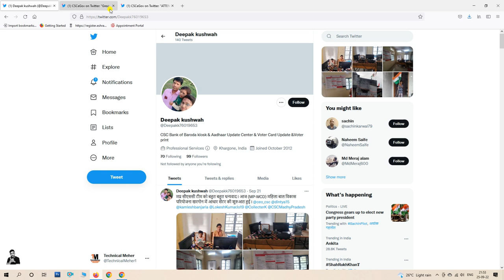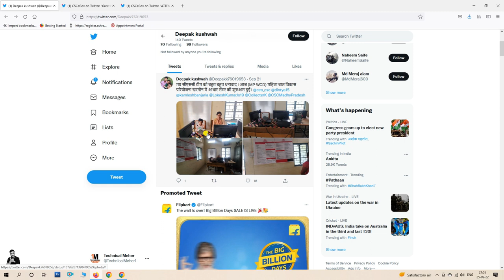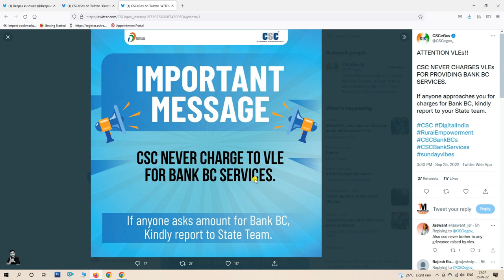CSC 3 New Update - Aadhar Seva Kendra Registration - Bank BC Registration - Ayushman Bharat Yojana